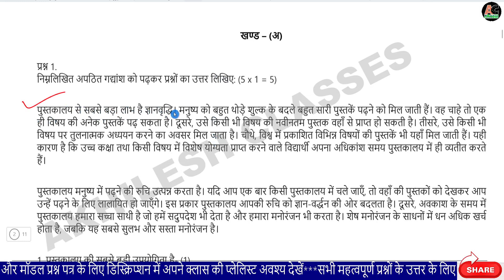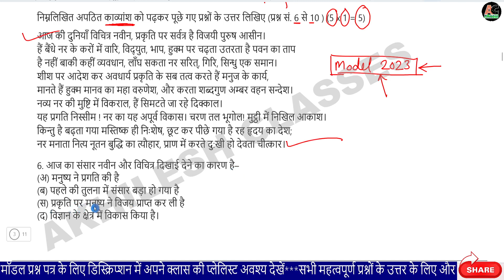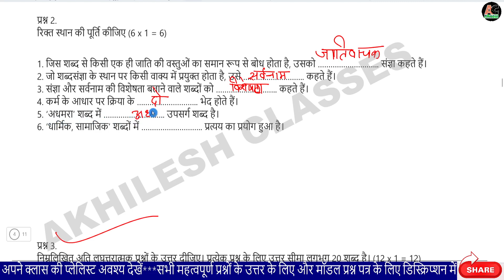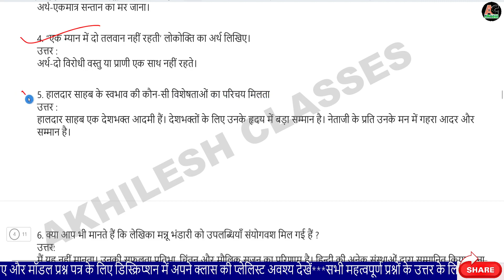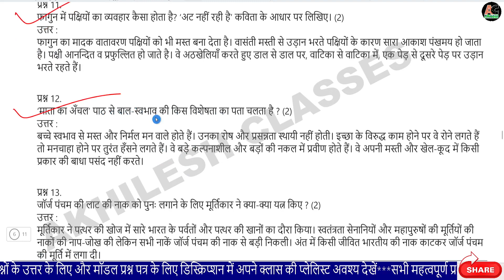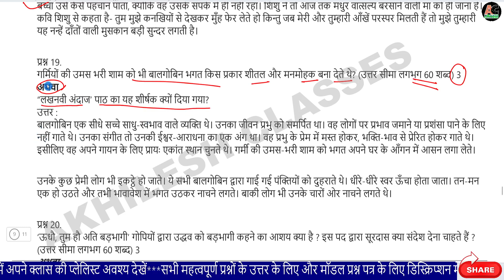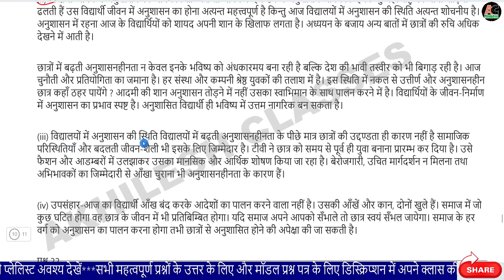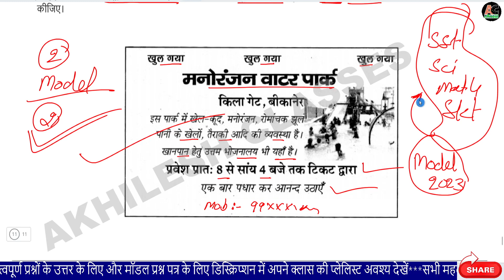कक्षा 10 राजस्थान बोर्ड़ 21 मार्च हिन्दी वायरल paper/RBSE Class 10th hindi Paper 21 March 2023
---2023 के लिए पूरा study material नीचे दिए गए अलग-अलग link में है👇👇👇---

सभी साल के Topper के वार्षिक पेपर की कॉपी की लिंक👇---